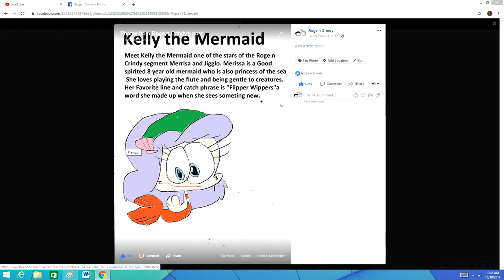Roge n Crindy: Kelly and Jigglo